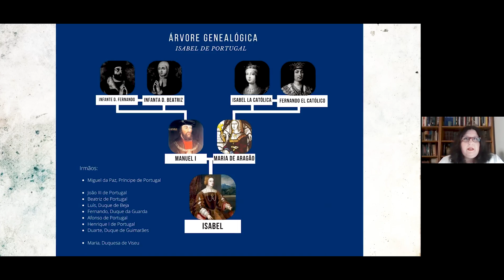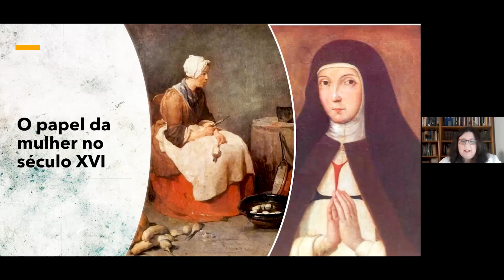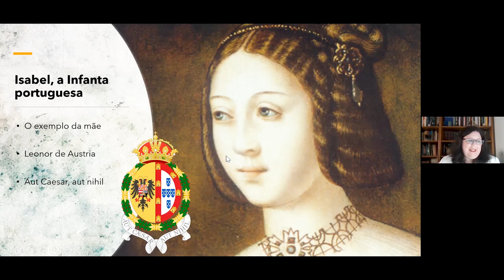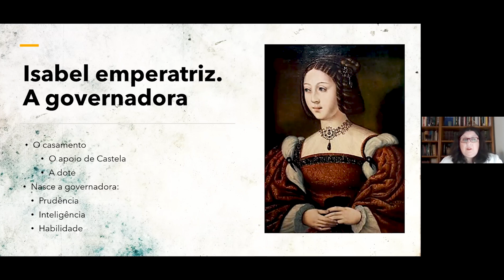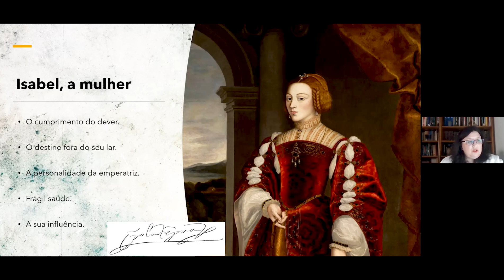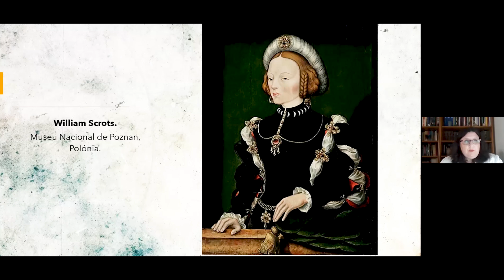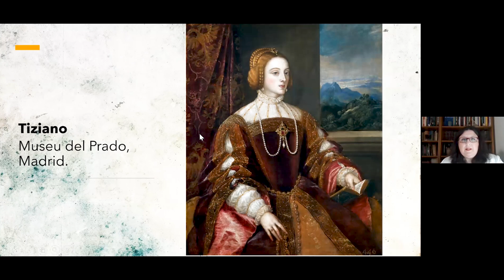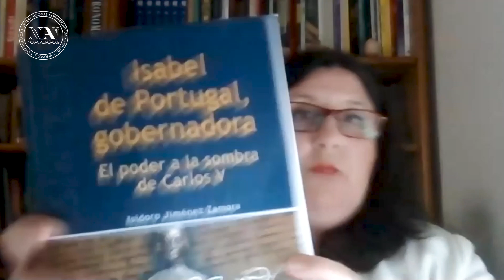Isabel de Portugal, Rainha de Espanha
Poucas rainhas despertam tanta simpatia como Isabel de Portugal. Juntamente com Isabel a Católica e a mais atual, Sofia da Grécia, é uma das rainhas mais queridas e admiradas pelos espanhóis. Infanta de Portugal por nascimento, rainha de Espanha por casamento, é a primeira imperatriz do já unificado Reino de Espanha. Com ela concretiza-se uma das aspirações mais desejadas pelos antigos monarcas de Portugal e Espanha: a união dos reinos da península. Um facto que se tornaria realidade com a figura do seu filho, Filipe II. Isabel de Portugal não era só consorte do imperador, mas assumiria as funções de governadora na sua ausência, tornando-se assim o poder na sombra de Carlos V.

00:02:11 - O retrato de “Isabel de Portugal” por Tiziano
00:02:38 - Enquadramento Histórico
00:05:09 - Árvore Genealógica
00:08:08 - Territórios de Carlos I de Espanha
00:10:00 - O Papel da Mulher no Século XVI
00:16:13 - Isabel de Portugal - A Infanta
00:16:56 - A influência da mãe de Isabel
00:21:10 - O encontro entre Isabel e Leonor da Áustria
00:23:23 - Carlos I  - O esposo desejado
00:23:52 - O escudo -”Aut Caesar, aut nihil”
00:26:20 - Isabel de Portugal - A Imperatriz
00:26:25 - O casamento
00:28:40 - O apoio de Castela
00:32:27 - O dote
00:34:50 - Isabel de Portugal - A Governadora
00:40:10 - Isabel de Portugal - A Mulher
00:49:50 - O amor entre Carlos I e Isabel, de Portugal
00:54:26 - Retratos mais conhecidos de Isabel
01:03:12 - Isidoro Jiménez Zamora - Palavras dedicadas a Isabel, de Portugal

Se gostaram do vídeo, deixem-nos um Gosto, e não se esqueçam de Subscrever o canal 😊

◄◄◄Vídeos de Interesse►►►

► Montessori, um exemplo com Sentido:  youtu.be/B1Sm53QYHp4

► Com(o)viver com medo: youtu.be/HXQ2arw4fJA